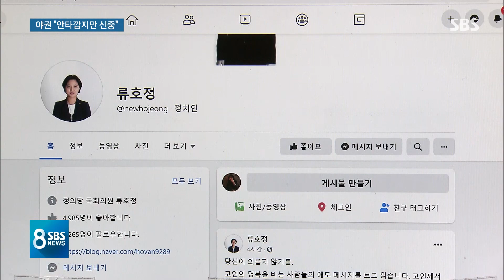이해찬 "예의 아니다" 버럭…野 "피해자도 생각해야" / SBS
정치권도 큰 충격에 휩싸였습니다. 민주당은 주요 일정을 취소하고 침통함을 감추지 못했습니다. 이해찬 대표는 박원순 시장에 대한 고소장이 경찰에 접수된 것에 대한 질문이 나오자, 예의가 아니라며 화를 내기도 했습니다. 야당 역시 애도를 표했지만 민주당과는 입장 차이가 있었습니다.
정치권 반응은 고정현 기자가 정리했습니다.